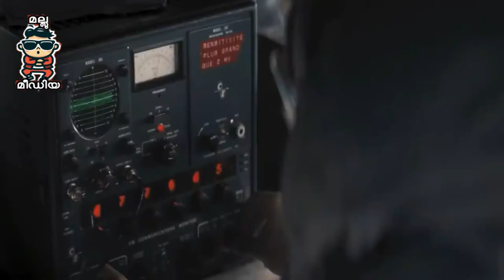THE THING (2011) | Movie Explanation In Malayalam | Horror Sci-Fi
THE THING (2011) | Movie Explanation In Malayalam
Kate Lloyd, a paleontologist, joins a team of scientists in Antarctica where they discover an alien buried in ice. However, things take a turn when the alien escapes and goes on a killing spree.
the thing 1982 Explain:
The Thing is a 2011 science fiction horror film. It is a direct prequel to the 1982 film of the same name by John Carpenter, which was an adaptation of the 1938 novella Who Goes There? by John W. Campbell.
It tells the story of a team of Norwegian and American scientists who discover a parasitic alien buried deep in the ice of Antarctica, realizing too late that it is still alive.

Cast:
Mary Elizabeth Winstead as Kate Lloyd
Joel Edgerton as Sam Carter
Ulrich Thomsen as Dr. Sander Halvorson
Eric Christian Olsen as Adam Finch
Adewale Akinnuoye-Agbaje as Derek Jameson
Paul Braunstein as Griggs
Trond Espen Seim as Edvard Wolner
Kim Bubbs as Juliette
Jørgen Langhelle as Lars
Jan Gunnar Røise as Olav
Stig Henrik Hoff as Peder
Kristofer Hivju as Jonas
Jo Adrian Haavind as Henrik
Carsten Bjørnlund as Karl
Jonathan Lloyd Walker as Colin
Ole Martin Aune Nilsen as Matias
Michael Brown as Hank

Directed by Matthijs van Heijningen Jr.
Produced by  Marc Abraham, Eric Newman
Written by Eric Heisserer
Based on Who Goes There? by John W. Campbell
Cinematography Michel Abramowicz
Edited by Julian Clarke, Peter Boyle
IMDB: 6.2
Rotten Tomatoes 34%
Metacritic 49%

hollywood movie malayalam explain

english horror movie explained in malayalam

malayalam full movie explained

goosebumps movie explained in malayalam

explained movie in malayalam

malayalam explanation

zombie full movie malayalam

film explanation malayalam

english movie malayalam explanation

hollywood movies malayalam

english movie explanation malayalam

explain movie malayalam

malayalam english movie

monster movie explained in malayalam

movie malayalam explained

zombie malayalam movie

malayalam explanation

film explanation malayalam

hollywood movies malayalam

explain movie malayalam

malayalam english movie

movie malayalam explained

zombie malayalam moviehollywood movie malayalam explain

malayalam explanation

film explanation malayalam

hollywood movies malayalam

explain movie malayalam

malayalam english movie

movie malayalam explained

zombie malayalam movie